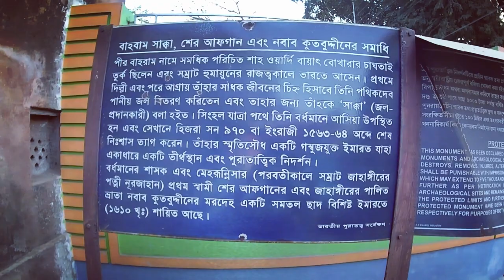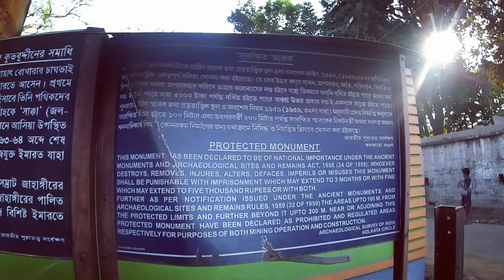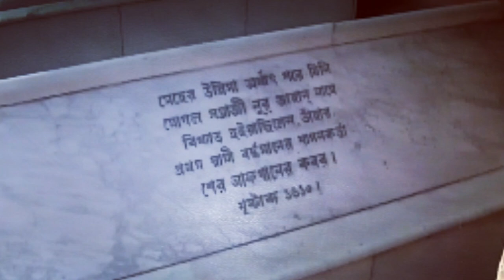Bardhaman Local Places | Burdwan Trip Visit With Milon | Travel and Daily Life Vlog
Bardhaman Local Places Visit With Milon | Travel and Daily Life Vlog.
We visited 6 places within 2 hours . thanks